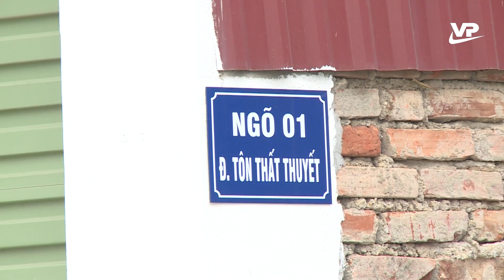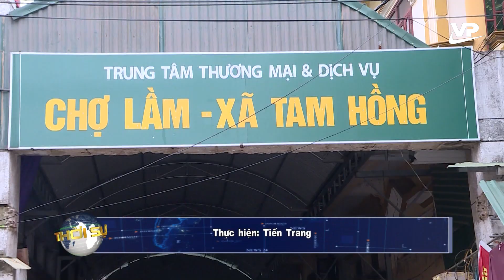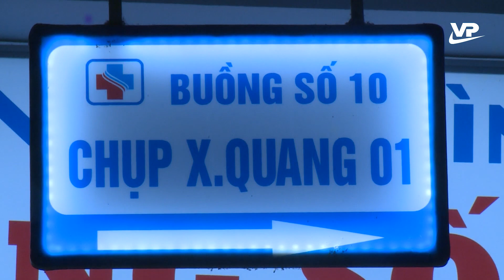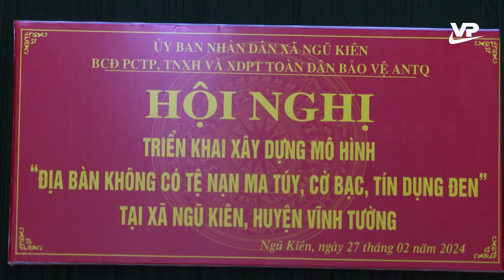Thời sự 11h30 ngày 2/3/2024